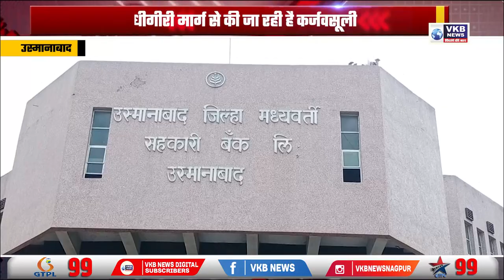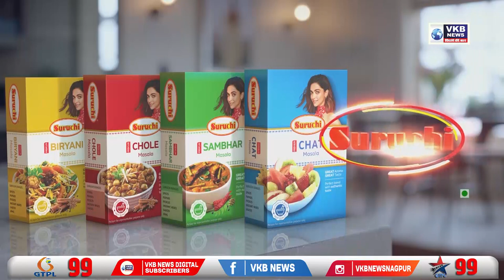कर्जवसूली के लिये निकाला अनोखा रस्ता